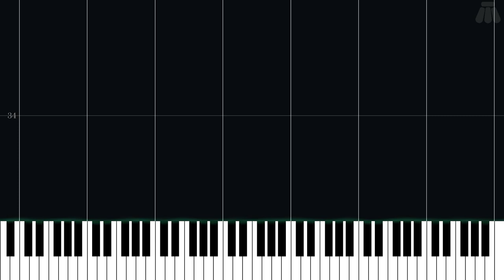Cock and Plucker - Conker's Bad Fur Day - Easy Piano Tutorial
Easy Piano Tutorial for Cock and Plucker from Conker's Bad Fur Day (2001) in the Other series.